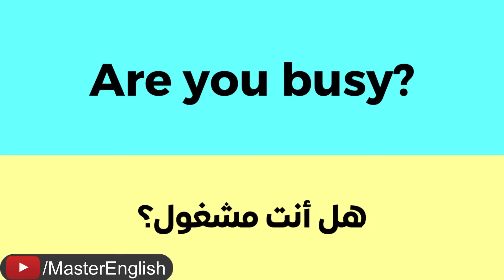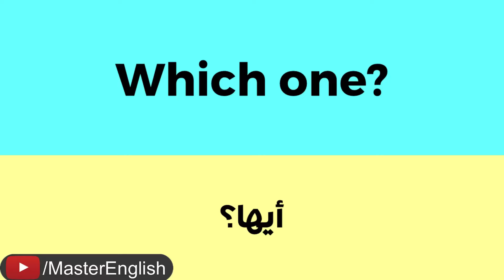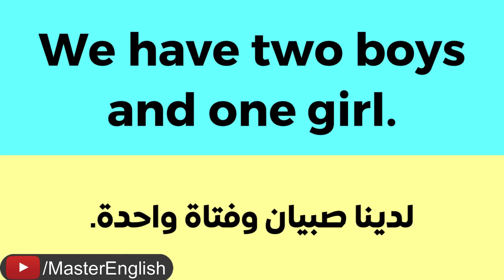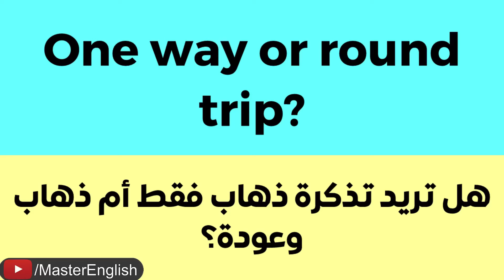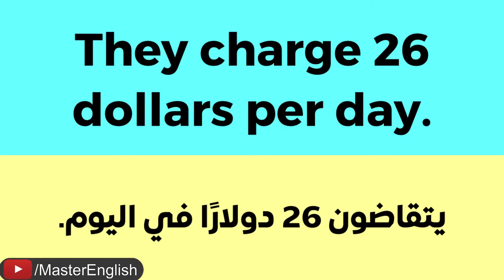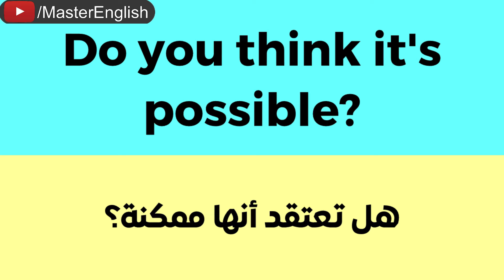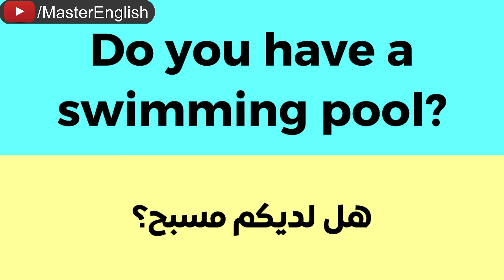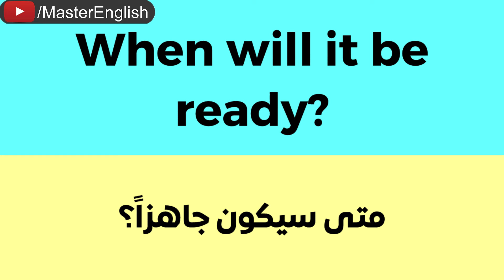لا تنتقل الى المستوى المتوسط بالإنجليزية قبل أن تعرف هذه التعابير ال 458 الأساسية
شارك هذا الدرس المفيد مع أي شخص تحبه.